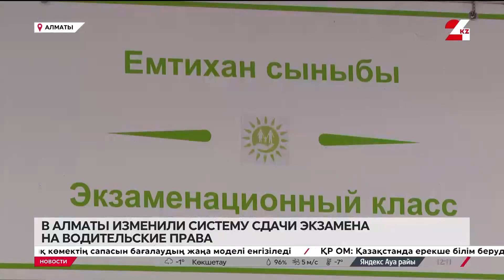Систему сдачи экзамена на водительские права изменили в Алматы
В Алматы изменили систему сдачи теоретического экзамена на водительские права, передаёт «24KZ».